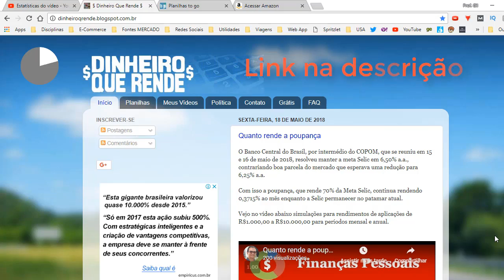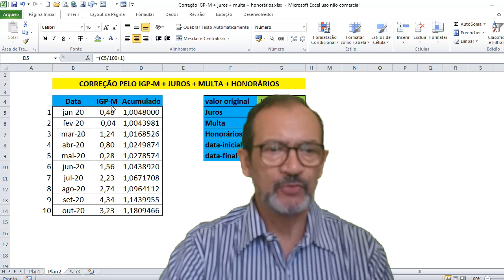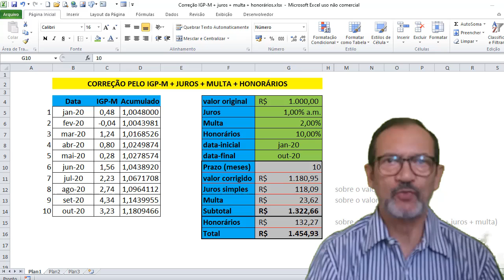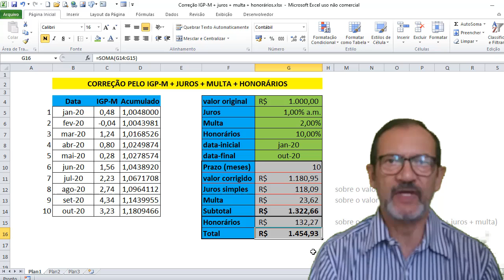Correção pelo IGP-M, juros, multa e honorários.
DESCRIÇÃO: Correção pelo IGP-M, juros, multa e honorários. Exemplo de uma sequência de cálculo para atualização da dívida.

Fundo: Two Moons (editado) - Bobby Richards, biblioteca YouTube